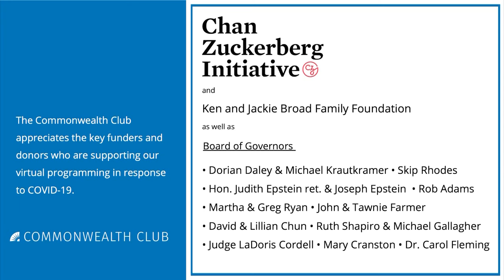Janet Napolitano: COVID-19, California's Universities And National Security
Join us for a rare conversation with Janet Napolitano about the societal impact of COVID-19 on universities and the U.C. system in particular, as well as the implications for national security now and in the aftermath of the COVID crisis.

Napolitano is the 20th president of the University of California and the first woman to serve in this role. She also served as the U.S. secretary of homeland security from 2009 to 2013, as governor of Arizona from 2003 to 2009, as attorney general of Arizona from 1998 to 2003, and as U.S. attorney for the district of Arizona from 1993 to 1997. Napolitano earned a B.S. degree (summa cum laude in political science) from Santa Clara University, where she was the university’s first female valedictorian. She received her law degree from the University of Virginia School of Law.

Speakers:
Janet Napolitano
President, University of California; U.S Homeland Security Secretary Under President Obama; Former Governor, Arizona

In Conversation with Dr. Gloria Duffy
President and CEO, The Commonwealth Club